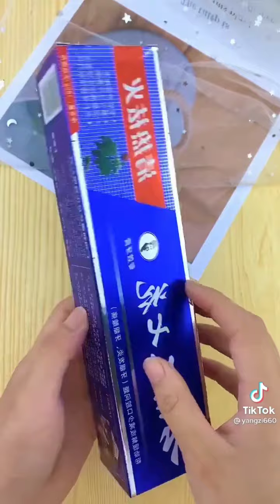TikTok DIY and Crafts Compilations EP.15